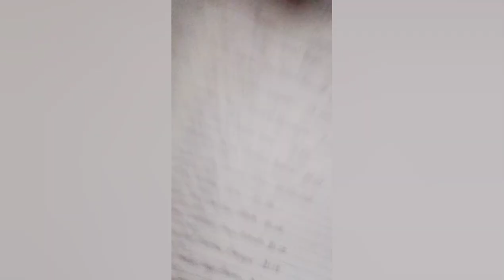👨‍👩‍👧 GET Sunlight and Exercise 🤰🌞 Many benefits for the family 👍🏼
If you want to BUY US A BOOK, you can send here:
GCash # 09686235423